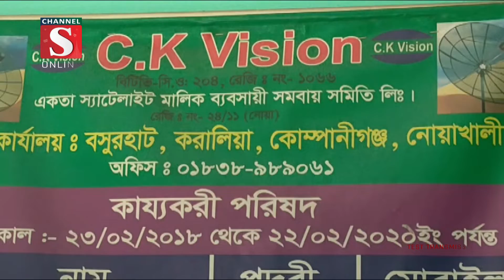একতা স্যাটেলাইট ব্যবসায়ী সমবায় সমিতি লিঃ”এর নির্বাচন | Channel S News | Channel S 2022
নোয়াখালীর কোম্পানীগঞ্জ ও কবিরহাট উপজেলা নিয়ে গঠিত “একতা স্যাটেলাইট মালিক ব্যবসায়ী সমবায় সমিতি লিঃ”এর কার্য়কারী কমিটির নির্বাচন অনুষ্ঠিত হয়েছে.

1: Ajker Desh Jure News :
2: Channel S Rater Songbad News :